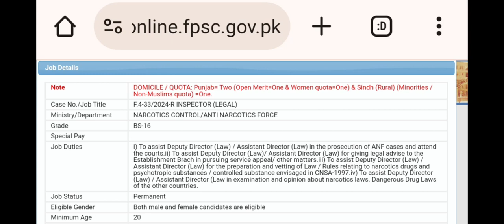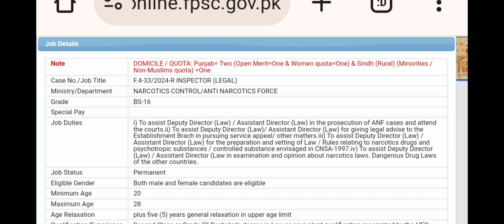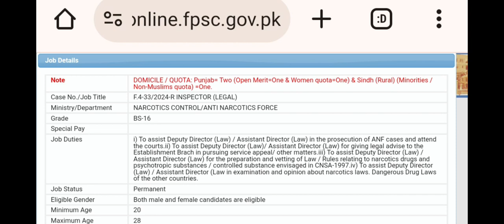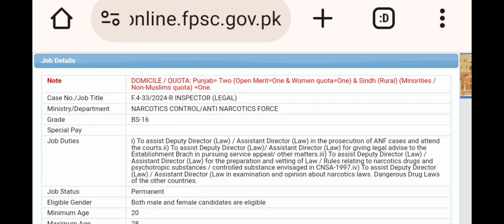FPSC February 2024 Jobs I FPSC k New Jobs Agai he I Apply now For FPSC Jobs I Lecturer jobs I Jobs